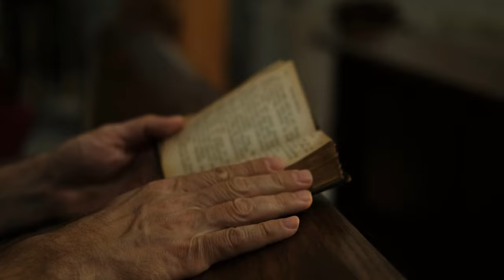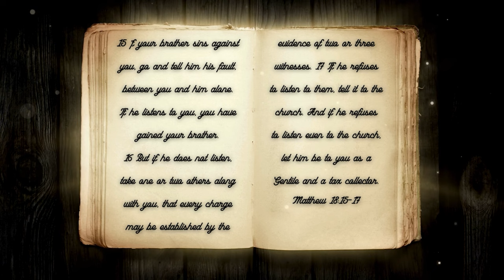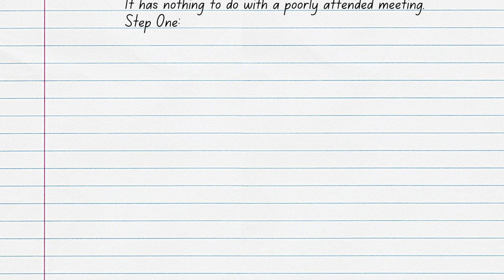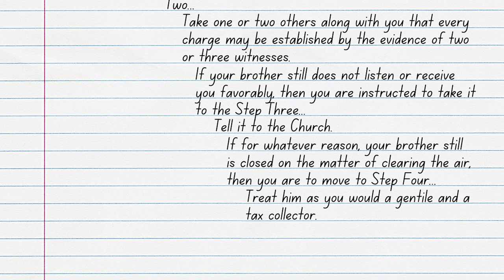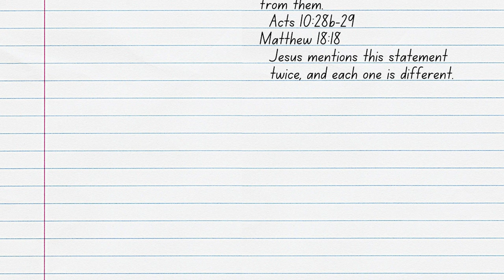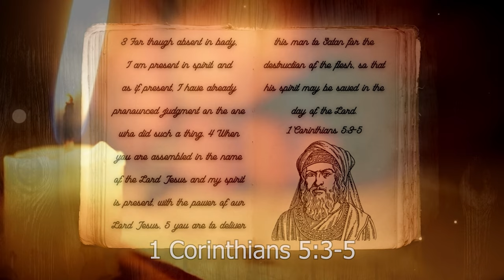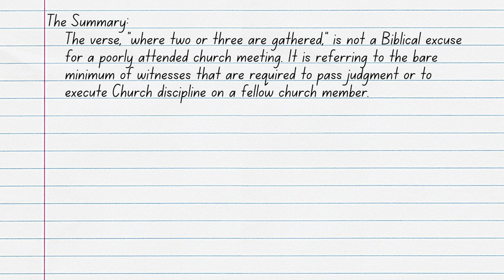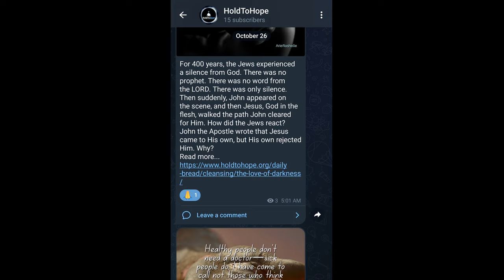Where Two Or Three Are Gathered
Jesus taught His disciples that wherever two or three are gathered in His name, He was there with them. This phrase has been used throughout the Church, especially whenever there is a small showing of people for a service. It’s used as an encouraging phrase today, but is that truly what Jesus meant? Even though we quote the verse correctly, are we misusing it? Join Reverend Kenny Yates as he searches through Scripture for the true meaning behind this saying in his video, Where Two Or Three Are Gathered.

Verses Used:
Ezekiel 22:29-31
Matthew 18:15-20
Acts 10:28b-29
Deuteronomy 17:6
1 Corinthians 5:3-5
2 Corinthians 13:1-2